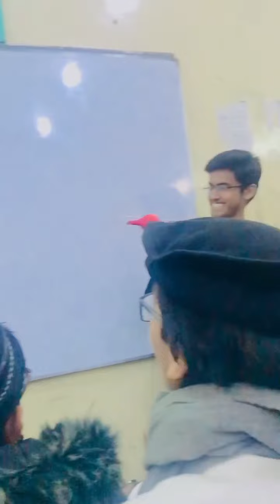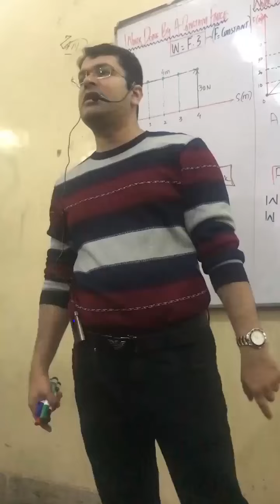26 March 2024